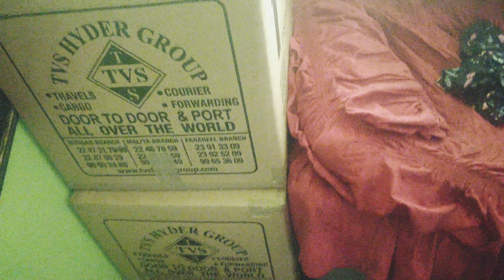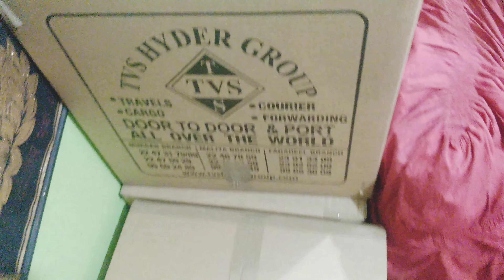we are leaving from here😭😭